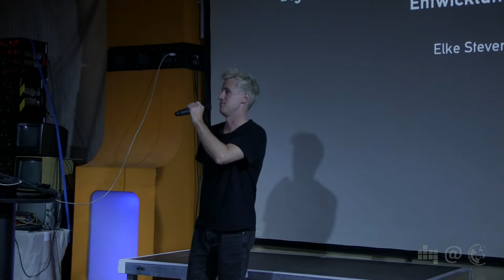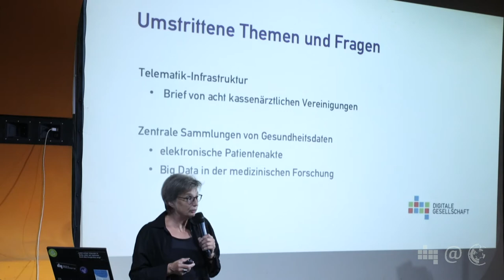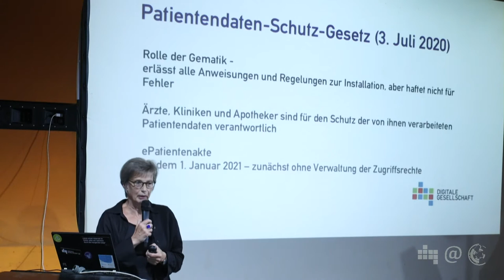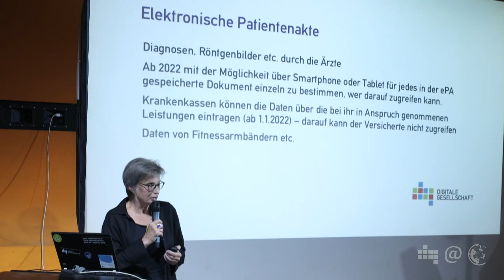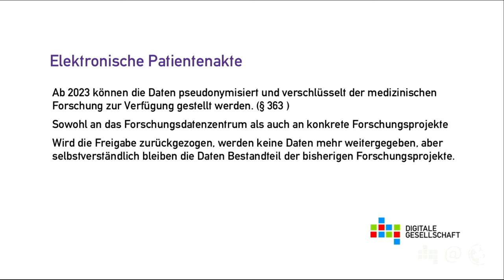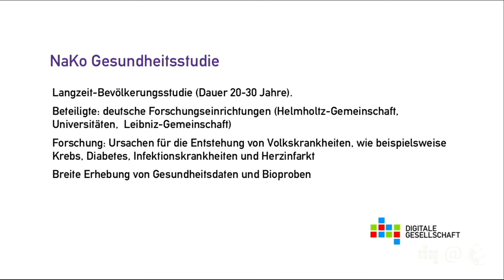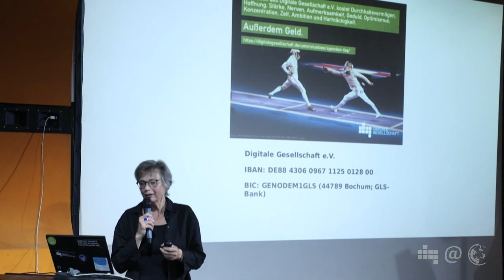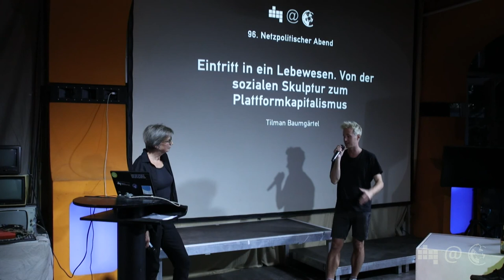Digitalisierung des Gesundheitssystems | Elke Steven | 96. Netzpolitischer Abend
Mit dem Patientendaten-Schutz-Gesetz, das am 3. Juli 2020 vom Bundestag beschlossen wurde, ist ein weiterer Schritt in der Regelung der Telematik-Infrastruktur geschaffen. Die machtvolle Gematik muss jedoch keine Verantwortung für Risiken und Datenschutzverletzungen übernehmen. Die elektronische Patientenakte, die es seit 2006 geben soll, soll mit Beginn des Jahres 2021 kommen. Weniger Aufmerksamkeit erhalten gerade die vielen Versuche, leichter und ohne informierte Zustimmung an Gesundheitsdaten für die Forschung zu kommen.